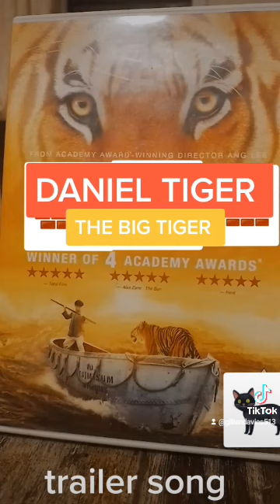Daniel Tiger The Big Tiger Movie Trailer Soundtrack Music (2022)